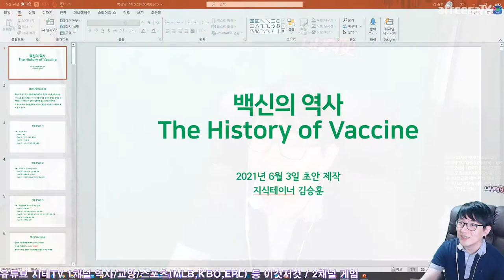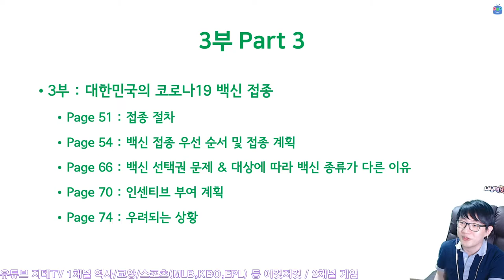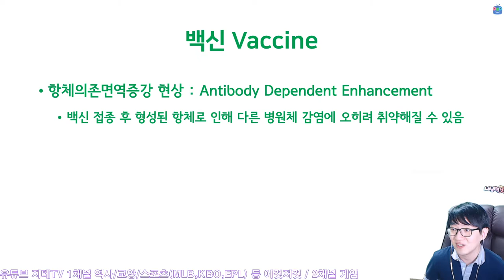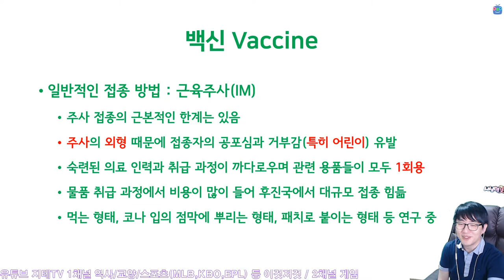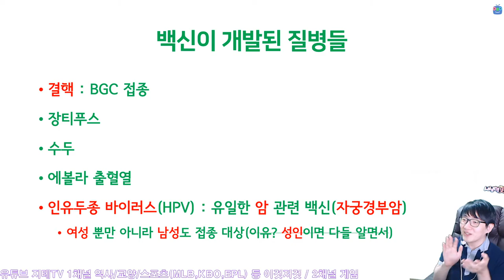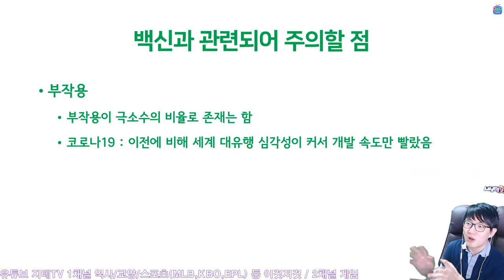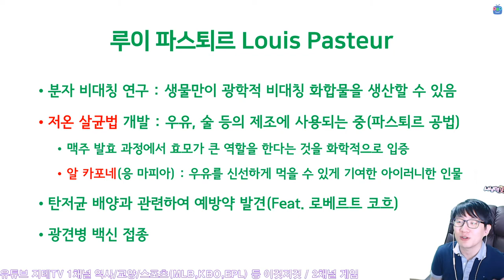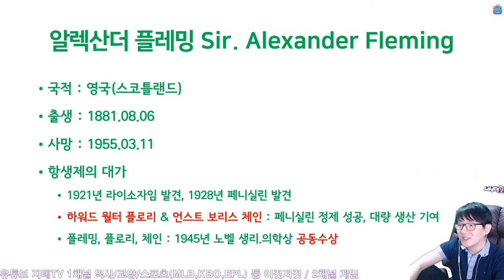백신의 역사 💉 그리고 역사적으로 유명한 👨‍⚕️ 인물들 👩‍⚕️ Vaccine | 지테TV 사심 史心 역사 246화 1부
최근 대한민국 국민들의 코로나19 백신 접종 속도가 빨라지면서 백신에 대한 관심이 커지고 있죠. 백신의 역사를 정리 해 봤어요.

※ 주의 : 지테 님은 의학 전문가의 입장이 아니라 역사학자의 입장에서 정리한 내용이라 전문 의학용어에 대한 설명은 최대한 배제했어요.

Chapters
0:00:00 시작 Intro
0:02:35 왜 백신이라고 불러요? Vaccine
0:11:45 백신 접종에서 주의할 점 Be Careful about Vaccine
0:17:19 백신의 접종 방법 How to Vaccine
0:23:19 백신이 개발된 질병들 We can beat Sickness with Vaccine
0:28:17 인유두종 바이러스 백신을 남성도 접종해야 하는 이유? 다 컸으면 알잖아요 Why Male need HPV Vaccine?
0:30:42 역대급 개발 속도로 나온 코로나19 백신 COVID-19 Vaccine
0:32:07 백신의 개발 속도와 부작용 Speed & Side Effects
0:33:44 접종 후에도 방역은 중요해요 Prevention
0:37:30 종두법을 시행한 에드워드 제너 Edward Jenner
0:41:23 루이 파스퇴르 (Feat. 보불 전쟁) Louis Pasteur
0:45:49 앨므로스 라이트 (플레밍의 선생님) Almroth Edward Wright
0:47:30 알렉산더 플레밍 (Feat. 플로리 & 체인) Sir. Alexander Fleming
0:50:55 2부에서 계속 Coming Up Next

CPU : AMD Ryzen 5800X(8/16)
CPU Cooler : Enermax LIQMAX III ARGB 360
Motherboard : ASUS PRIME X570-Pro CSM
RAM : TeamGroup T-Force Delta RGB CL16 3200Mhz 32GB(16G x 2)
VGA : MSI GTX 1660 Super Gaming X D6 TwinFrozer
SSD(OS & SW) : Samsung 970 EVO Plus 1TB
SSD(Data 1) : Samsung 850 PRO 256GB
SSD(Data 2) : Samsung PM851 128GB with mSATA to SATA Converter
PW : Seasonic Focus Gold GM-750 Modular
Case : Darkflash DLX21 Mesh
Microphone : RODE NT-USB Mini
Webcam : Logitech StreamCam(Main), Logitech C922(Sub)
Keyboard : Logitech K120
Mouse : Logitech G102
Lights : Luxpad K22H x 2
PhoneCam(야외촬영) : Samsung Galaxy S7 64GB